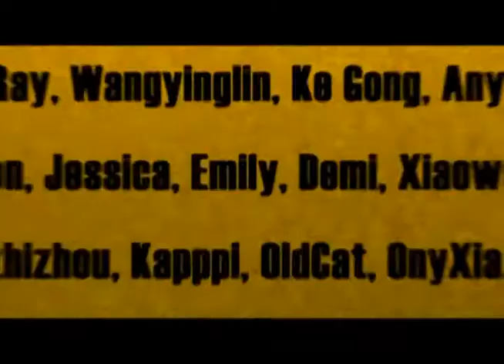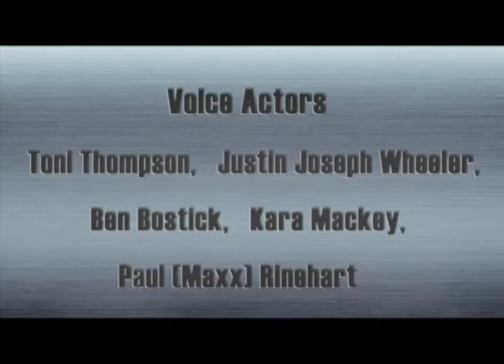Cartoon | Kung Fu Masters of the Zodiac -12 Zodiac Way-English-133 | Record-breaking Hammer